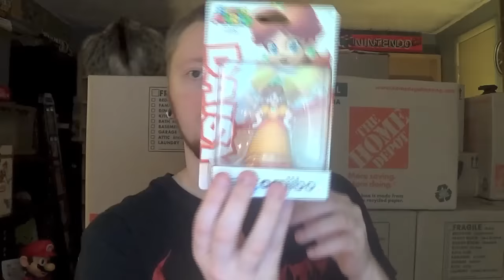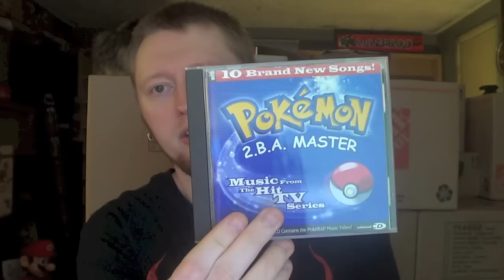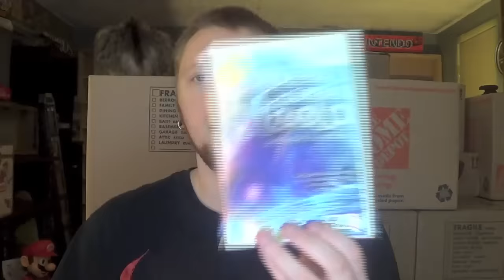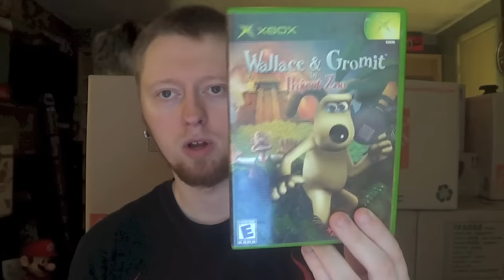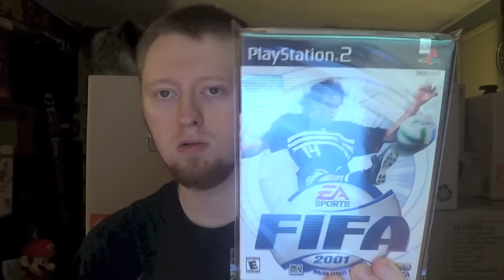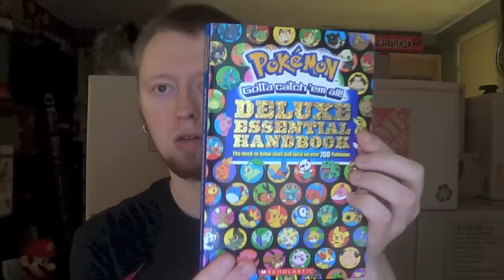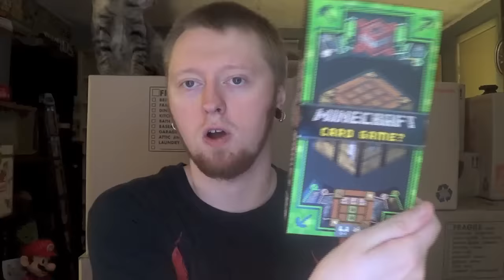Video Game Pick Ups #16 (Last Video In Old House) | SicCooper